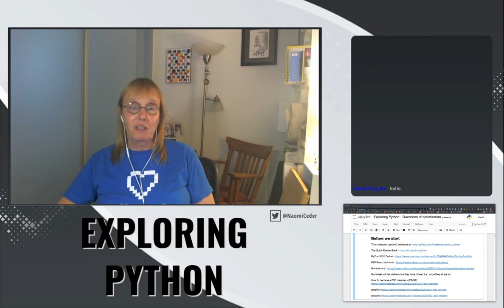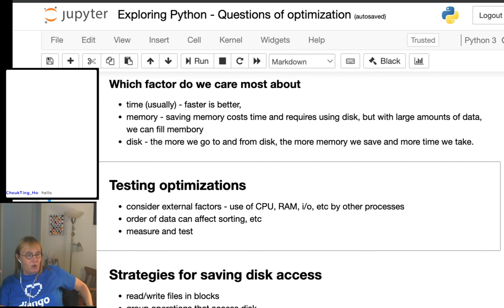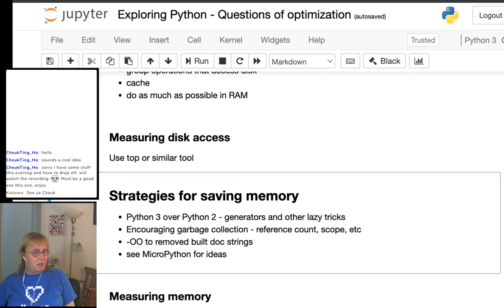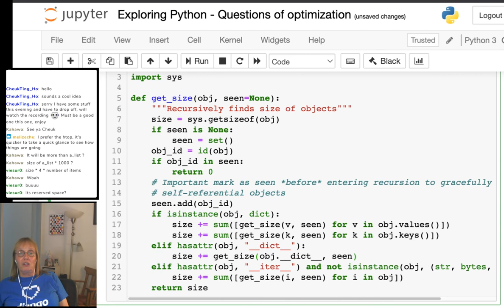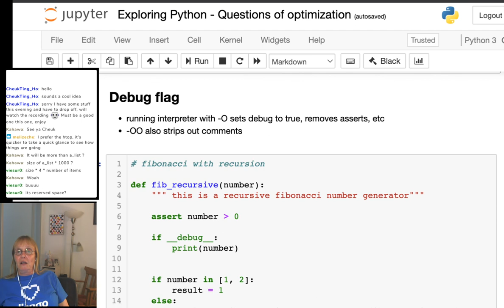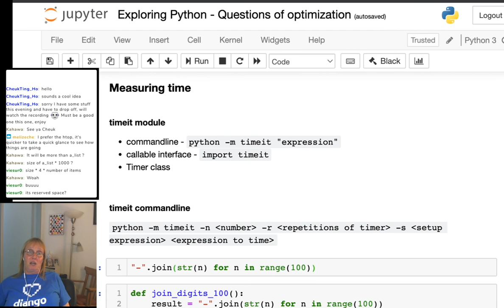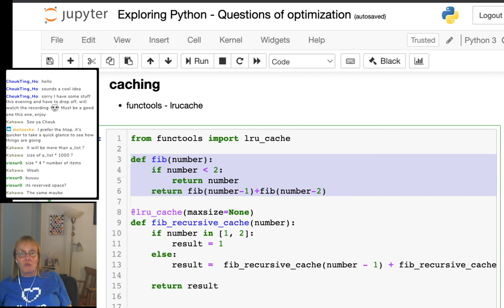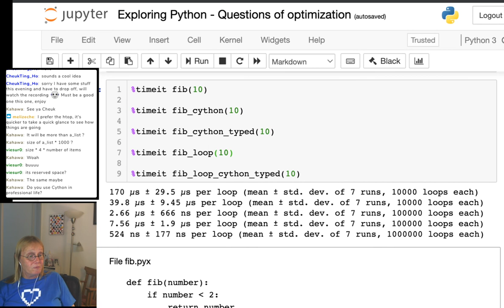Questions of Optimization - Exploring Python 2020 05 29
Questions of Optimization in Python - answers optional...